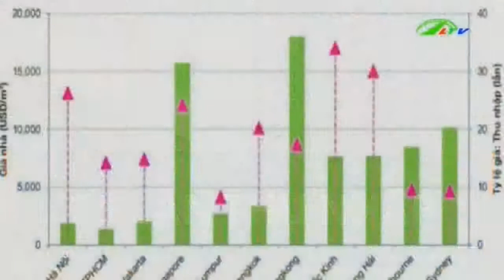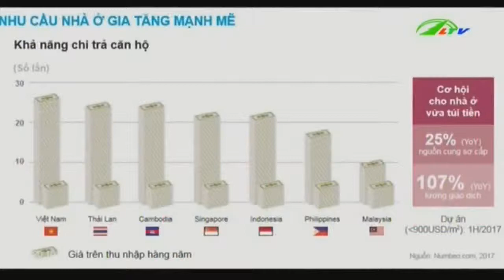Nghịch lý giá nhà và thu nhập người Cao gấp 25 lần | Xã Hội Lâm Đồng TV